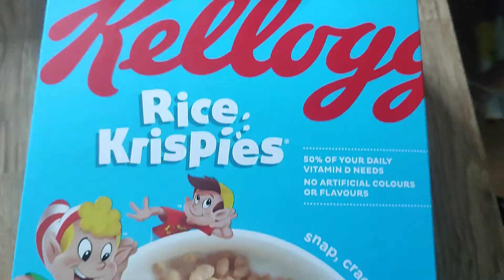HIGH PROTEIN Rice Krispie Bars | 4 Ingredient Recipe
INGREDIENTS

2 tbsp butter
3 scoops vanilla whey protein
4 cups rice krispies
3 cups marshmallows

METHOD (Makes 10 Bars)

1. Melt butter in pan. Stir in marshmallows until completely melted.

2. Take pan off heat and add whey protein powder. Mix quickly until combined, as marshmallows will start to firm up.

3. Stir in rice krispies until well mixed.

4. Transfer mixture to a greased dish and flatten down. Top with sprinkles if desired. Chill in fridge for one hour, then cut into 10 bars.

NUTRITION (per bar)

Calories: 185
Protein: 10g
Carbs: 30g
Fat: 3g